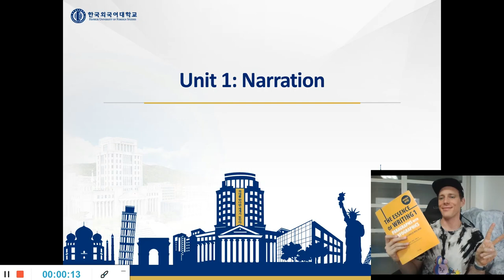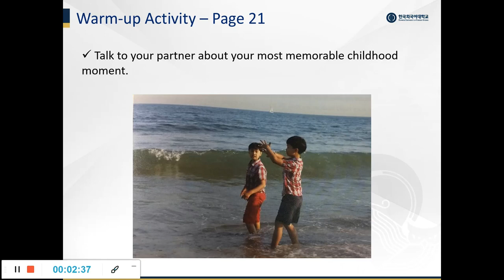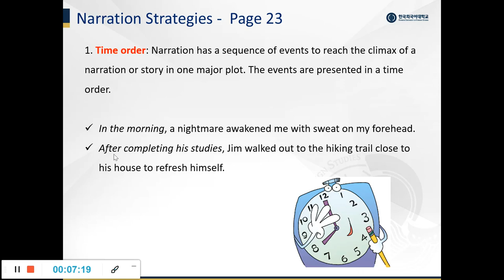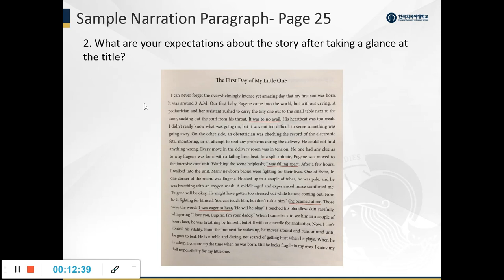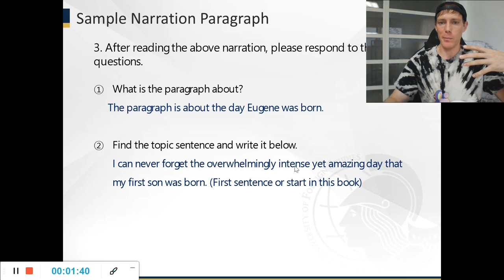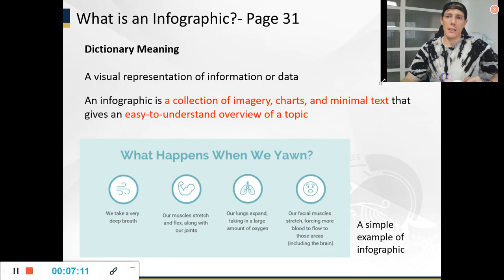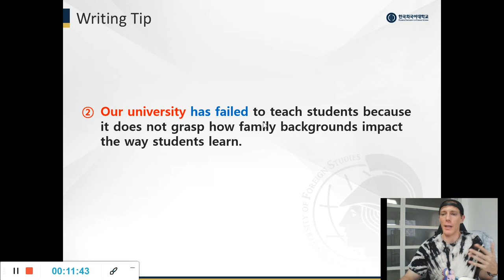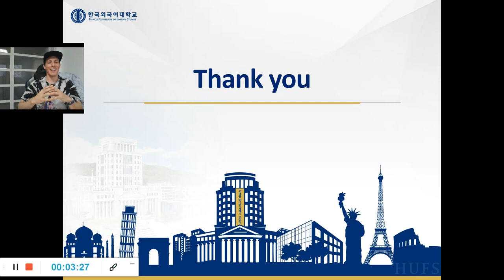Essence of Writing - HUFS Writing book- Unit 1- Narration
This video is for Creativity and Peace. Using the magical book.

Please do unit 1- Narration over weeks 2 and 3. Please write in the answers, the video will talk about Narration which is the unit of this chapter.

This is required to do by HUFS, so please do it as it will help your academic writing.